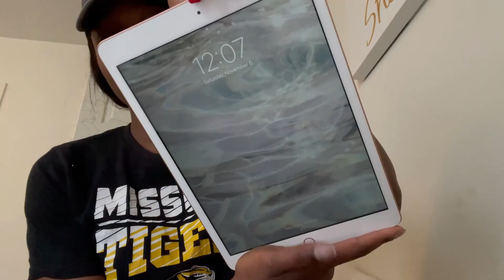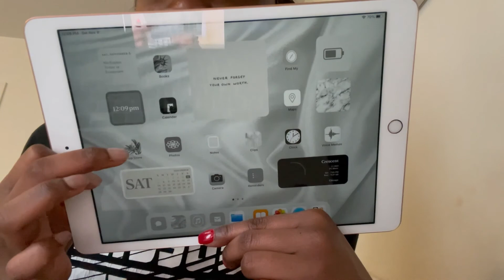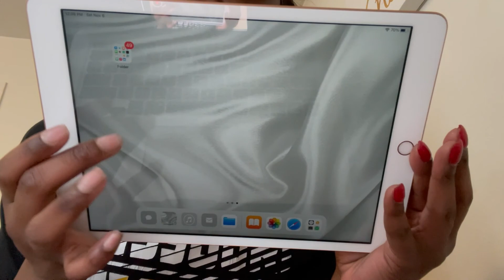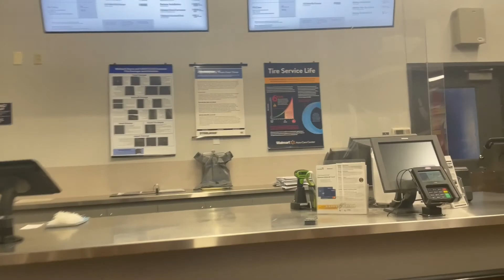Weekend Vlog| Hair Care Haul + Aesthetic iPad + Going To The Dog Park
Hey Yall! It's been a while, but I am back with a weekend vlog! I really hope you enjoy this video! I of course took you guys along with me on my weekend which included designing my ipad, going to the dog park, and of course it wouldn't be a weekend vlog without a haul.

-Diamond Forever